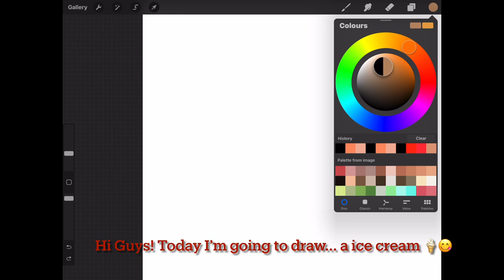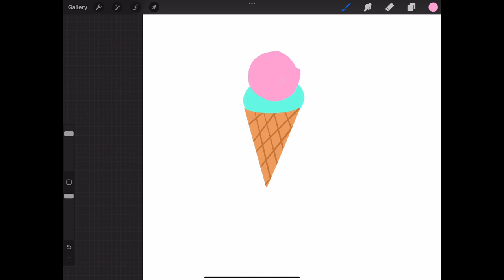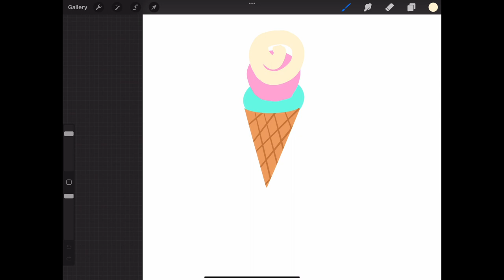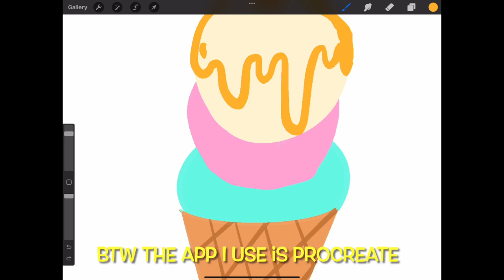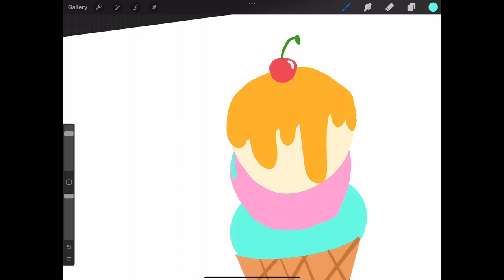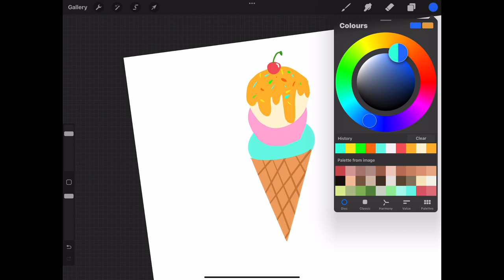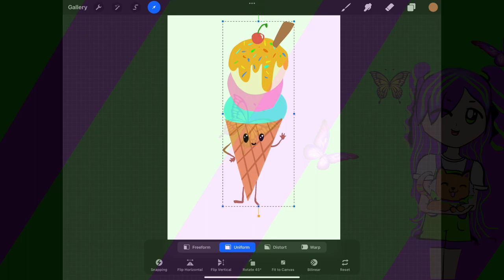Ice Cream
Hope you like this video as much as you like✨ ICE CREAM 🍦 ✨btw NAME reveal at 100 subscribers!:3